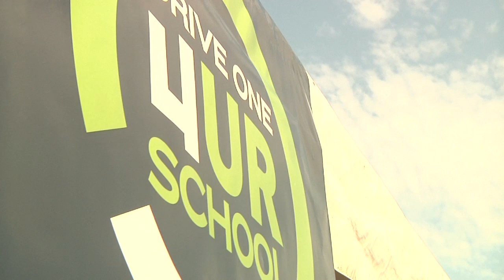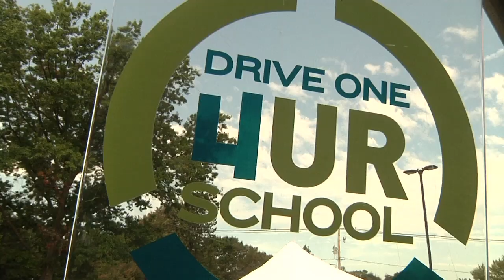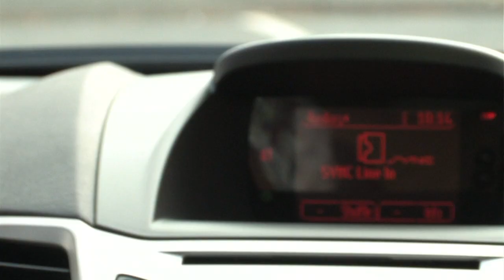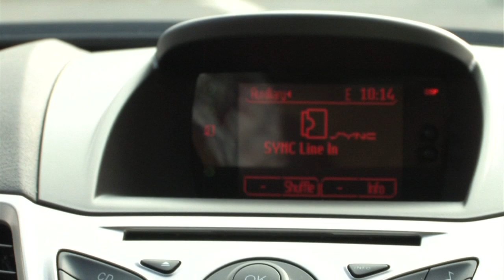FordDriveOne_Promo_final-YouTube sharing.mov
Drive One for your school event Marcotte Ford at South Hadley.